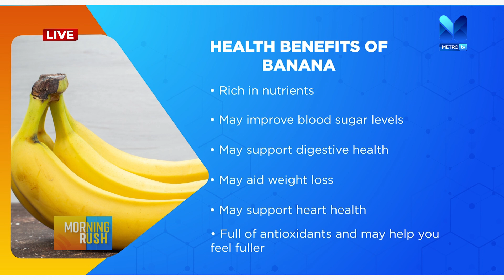Health benefits of Banana | Morning Rush